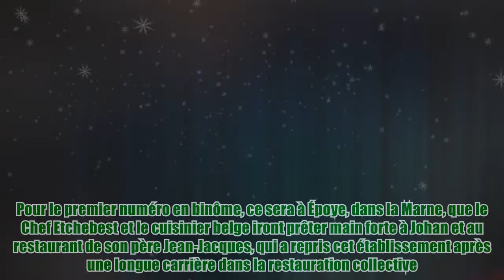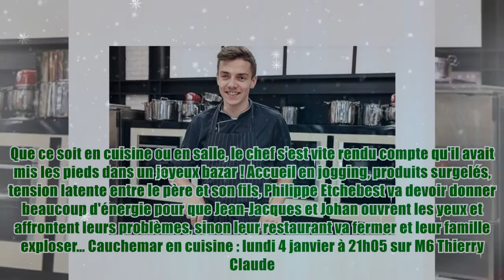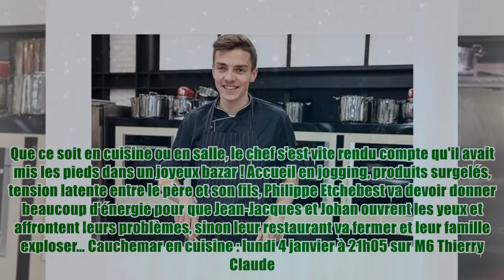Cauchemar en cuisine (M6) : Un ex-candidat de Top Chef rejoint Philippe Etchebest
Cauchemar en cuisine (M6) : Un ex-candidat de Top Chef rejoint Philippe Etchebest Like&Fl Ce soir dans Cauchemar en cuisine pour la première fois Philippe Etchebest ne sera pas seul ! Pour le seconder et l'aider à sauver un nouveau restaurant, il a fait appel à Mallory Gabsi ! Les habitués de Top chef, reconnaîtrons le jeune candidat talentueux originaire de Belgique découvert dans la saison 11 du concours culinaire. Le jeune homme intègre donc l'équipe de Cauchemar en Cuisine et aura la lourde tâche d'épauler le chef dans sa mission ! Si le MOF s'occupe toujours de l'état des lieux des établissements, Mallory de son côté doit vérifier que les conseils du chef sont bien appliqués, soutiendra les restaurateurs dans l’élaboration de leurs nouvelles recettes à mettre en avant sur leur carte. Pour le premier numéro en binôme, ce sera à Époye, dans la Marne, que le Chef Etchebest et le cuisinier belge iront prêter main forte à Johan et au restaur